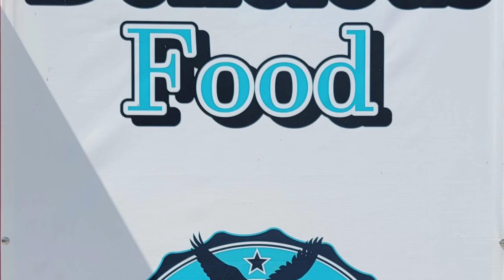Bay Area Breweries Trailer 1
Trailer for my upcoming series Bay Area Breweries where I travel to and visit ALL the Breweries in the Tampa Bay area one Brewery and Episode at a time!!!

Tune in for interviews with the owners, brewers, chef's, and more!! Experience the beer, food, people, and entertainment available at YOUR favorite Bay Area Breweries with me, your Host Ron "Ratcatcher" Antinore each and every week right here on Drinking Across America!!!